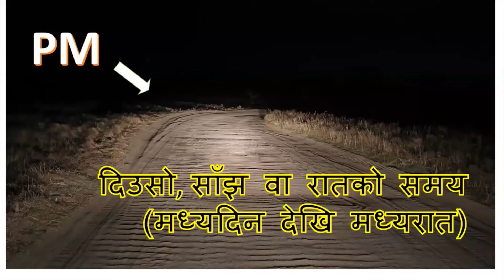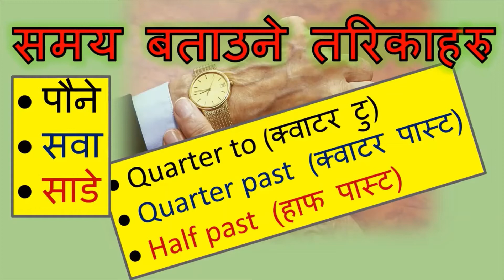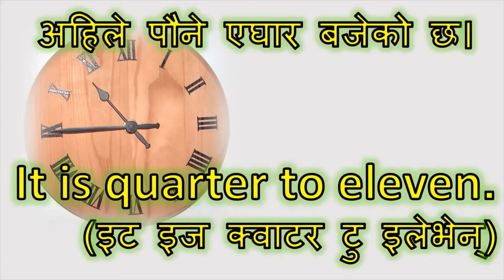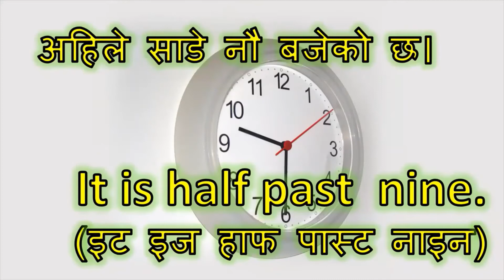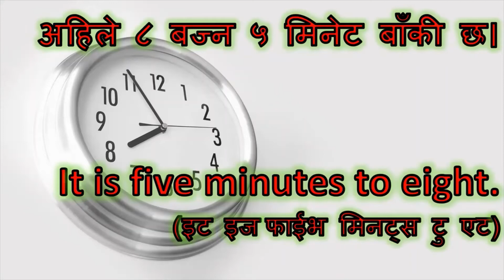समयलाई अंग्रेजीमा के भानिन्छ ? Learn how to say Time in English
👉समय - Time
👉AM - बिहानको समय
👉PM - दिउसो, साँझ वा रातको समय
👉समय बताउने तरिकाहरु  (पौने, सवा, साडे )
👉पौने - Quarter to  (क्वाटर टु)
👉सवा -  Quarter past (क्वाटर पास्ट)
👉साडे - Half past (हाफ पास्ट)

यो च्यानलमा अंग्रेजी बोल्न र लेख्न नेपाली माध्यामबाट सिकाइएका भिडियोहरु पाउनुहुनेछ।  दिनहुँ प्रयोग हुने अंग्रेजी सब्दहरु देखि लिएर जटील वाक्यांशहरु सरल तरीकाले सिकाइनेछ।

हामीलाई पूर्ण विश्वास छ कि हाम्रो भिडियो हेर्दै जानुभयो भने अंग्रेजी भाषामा बोल्न र लेख्न सक्ने बन्नुहुनेछ।

धन्यबाद!

In this channel, we make and post videos teaching you how to speak and write English in Nepali medium. We will teach in the simplest way possible from English words used in daily life to complicated phrases.

We are confident that if you continue watching our videos in this channel, you will be able to read and write in English.